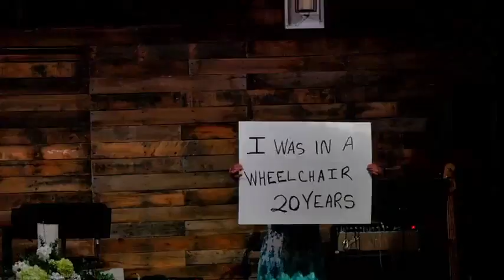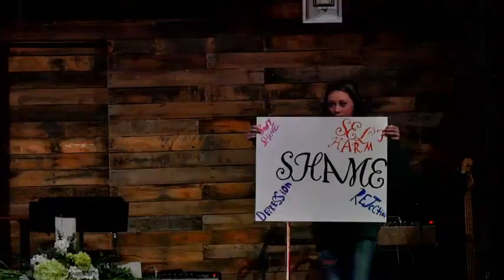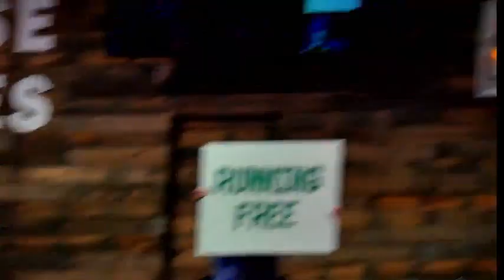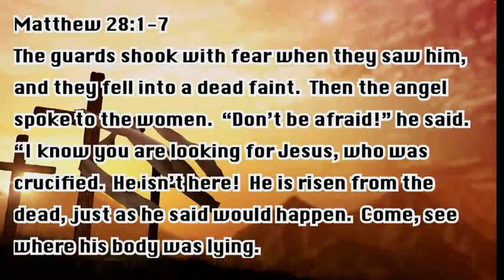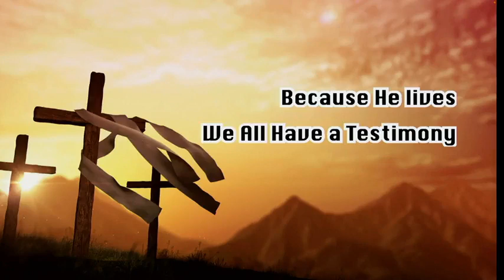Easter Sunday, April 7, 2023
Happy Resurrection Day!  Let's rejoice that He is risen.  Our theme is "Because He Lives" and our passage is Matthew 28:1-7.